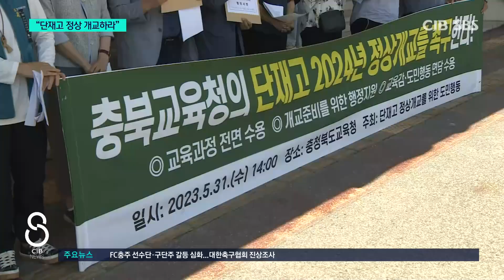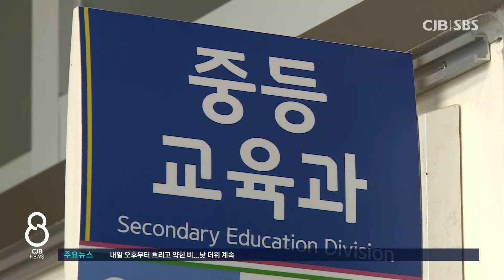대안고교 ‘단재고’ 개교 연기 방침에 학부모·시민단체 거센 반발